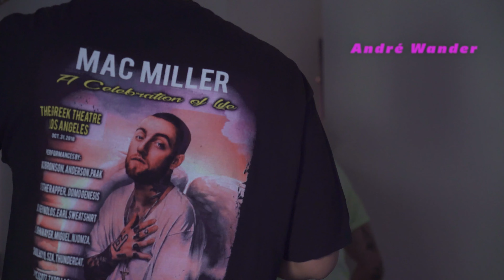In Studio: Jheartvibes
Bad Apple TV Presents Episode Five of In Studio, a series where we document the creative process of different artists. In this one, we join artist Jheartvibes in the making of the track: Future Me.

Shot and Edited by Dyllan Ellis

If you haven't already check out
The Existential Music Video: